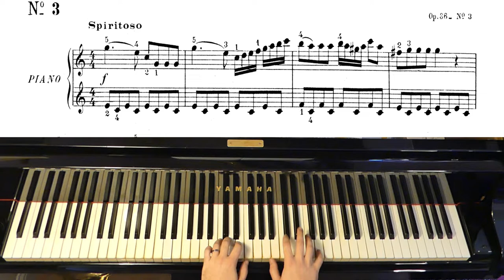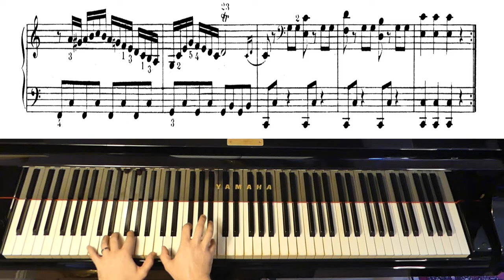Clementi Sonatina in C major Op. 36 n.3, I. Spiritoso | IvoryC7 (Gabriele Cerofolini)